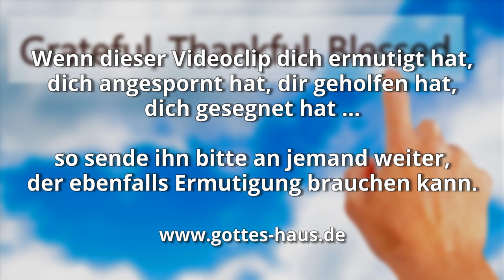Lege Dankbarkeit in die Waagschale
Ich hatte mich mit einigen Dingen herumgeschlagen und war missmutig über Probleme, Schmerzen und einige noch immer nicht gelöste Tatsachen. Am Ende türmte sich alles wie ein riesiger Berg in einer der Waagschalen auf.

Ich begann mit dem Herrn darüber zu reden und der Heilige Geist sprach zu mir:
„Lege Dankbarkeit in die andere Waagschale!“
Es war eine Aufforderung an mich, Stück um Stück Hoffnung und Zuversicht auf die andere Seite meiner Waage zu legen. Es dauerte einige Zeit und ich war ziemlich damit beschäftigt. Aber doch: Nach und nach änderte sich meine Haltung. Ich konnte die Versorgung Gottes wieder erkennen und schon bald wog eine tief in mir liegende „Trotzdem-Dankbarkeit“ all das Negative wieder auf. Meine Waage war ins Gleichgewicht gekommen.

Und stellt euch nicht dieser Welt gleich, sondern ändert euch durch Erneuerung eures Sinnes, damit ihr prüfen könnt, was Gottes Wille ist, nämlich das Gute und Wohlgefällige und Vollkommene.
Römer 12,2